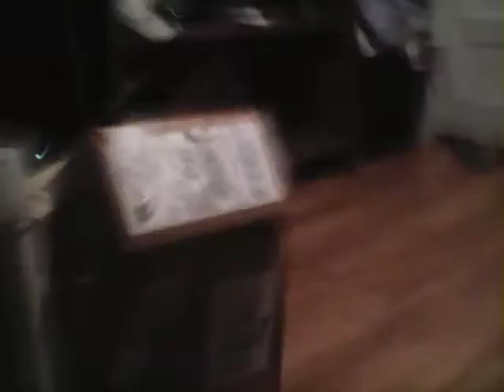Fnaf Woody vs Freddy